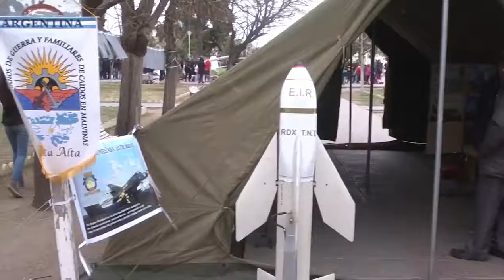Municipio ‼️FELIZ CUMPLEAÑOS PUNTA ALTA‼️